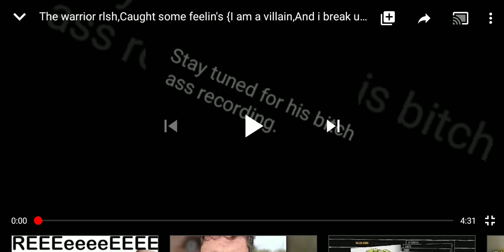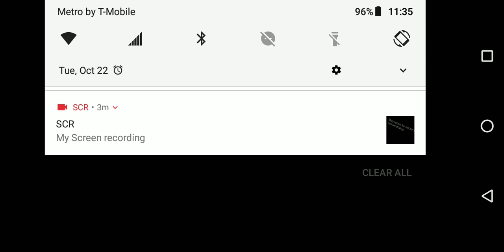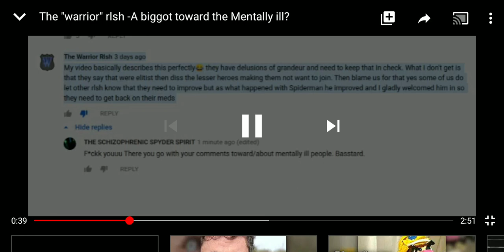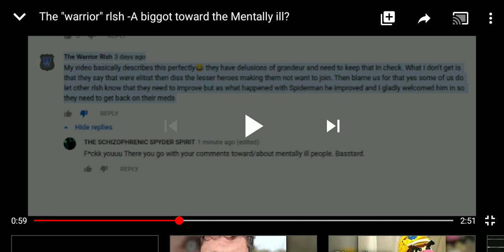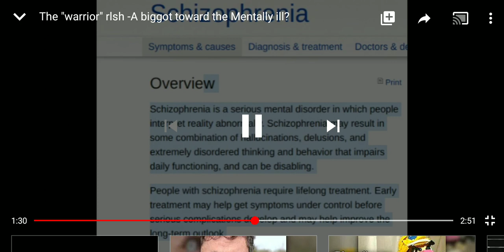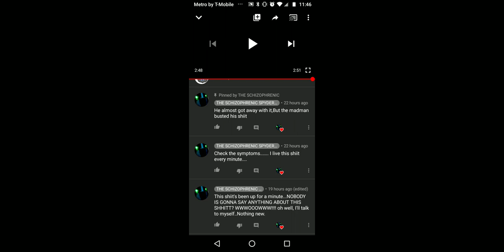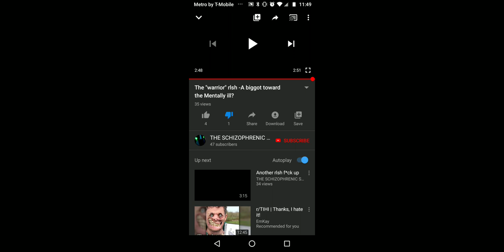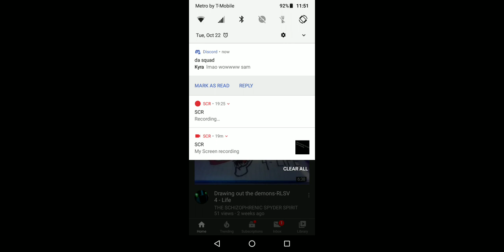THIS IS THE LAST RLSV VIDEO I PROMISE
I hope you enjoyed i know this isn't what the channel is about so I'm done with these idiots